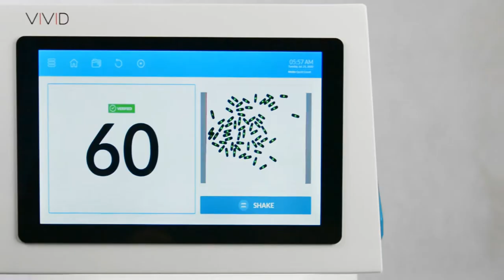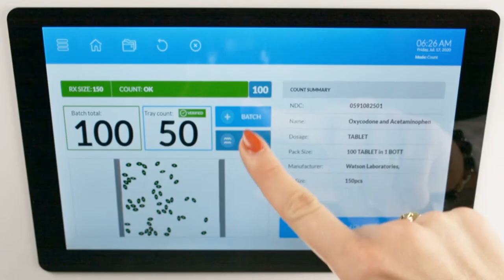VIVID - Pill Counting and Dispensing Techniques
Follow these counting and dispensing techniques for optimum speed and accuracy when counting pills and tablets.